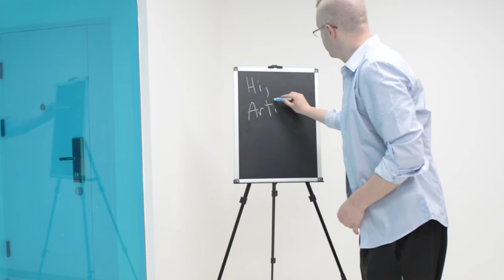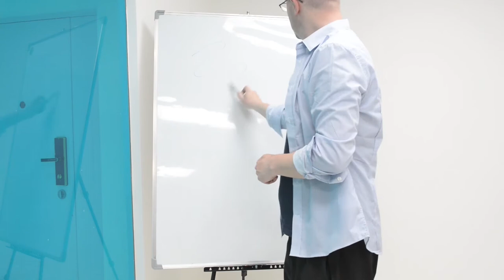Artify Double Tier Easel Stand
Hi!
We have launched a new product!
This video introduces how to install our products, hope to help everyone!